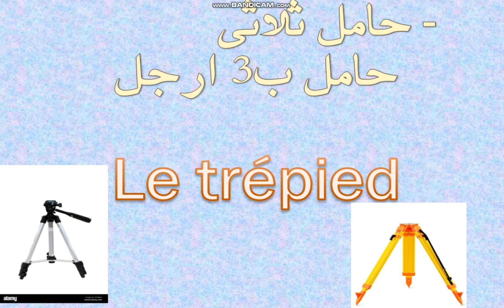APPRENDS 10 NOUVEAUX MOTS EN MINUTEاتعلم 10 كلمات فرنسية جديدة فى اقل من دقيقة